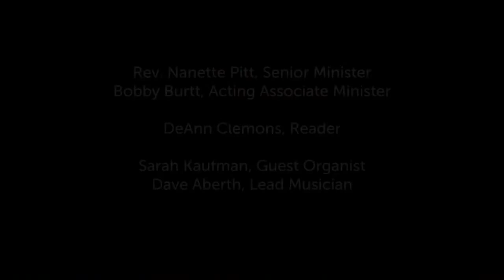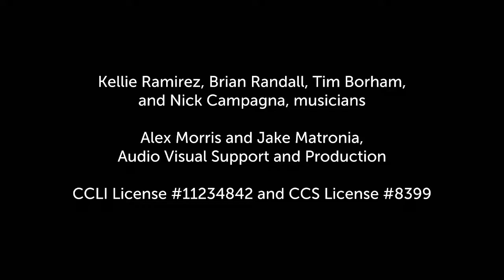Combined Worship 7/18/2021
Our Combined Service! Services are available on our YouTube channel immediately after worship has ended. If you’d like to attend next week’s service in-person, you no longer need to register!

Focus Text:
Jeremiah 23:1-6
Mark 6:30-34, 53-56

Sermon: The Go Go Gospel
Senior Minister Rev. Nanette Pitt, preacher

First Congregational Church of Akron in Akron, Ohio.

All music used during the live stream and archived footage is done under broadcast licenses from OneLicense and CCLI.